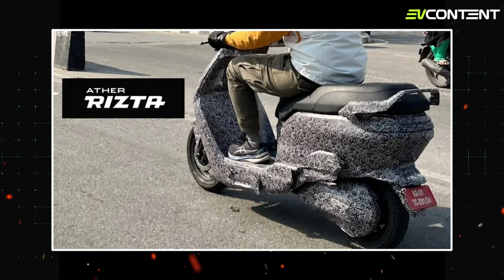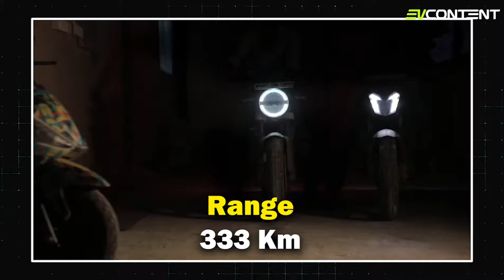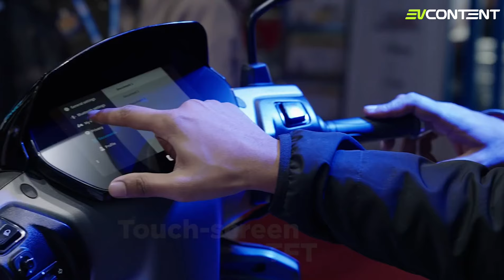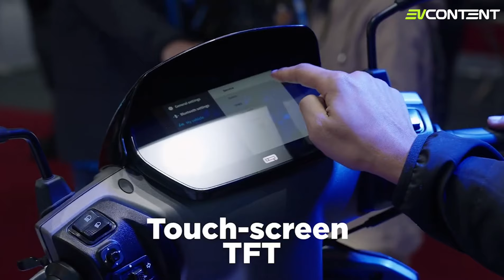Top Five Upcoming Electric Scooters 2024 | Best upcoming Electric Scooters